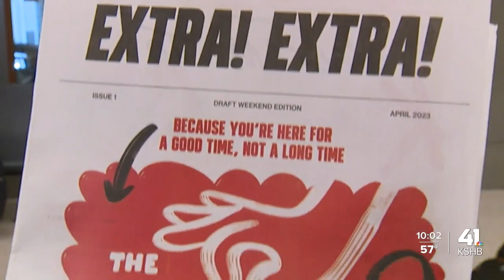Residents, travelers share excitement for NFL Draft in Kansas City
Residents and travelers are excited for the NFL Draft to take stage in Kansas City.